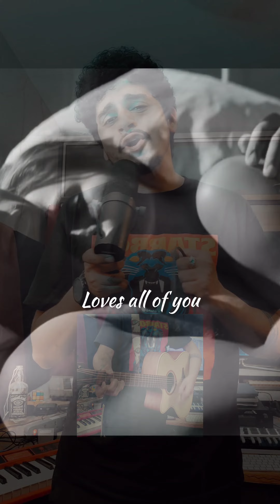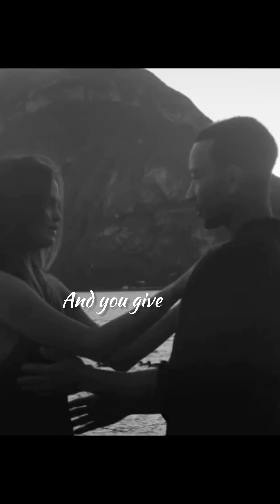A quick 1minutemashup of TereHawale x